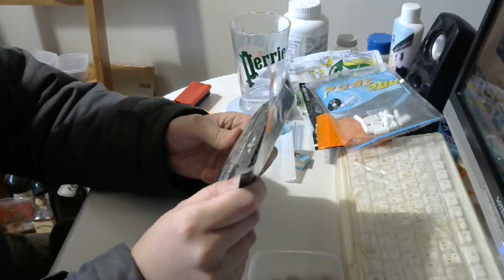タバコ好きな俺の喫煙動画 part235 ナチュラルアメリカンスピリット ペリック シャグ【手巻きタバコ】